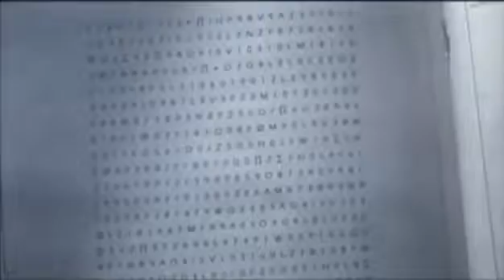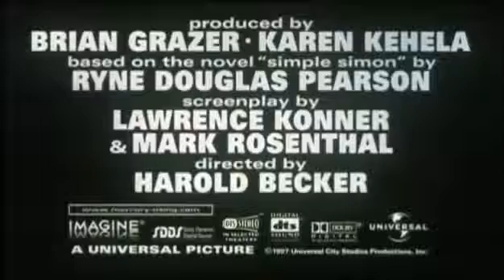Mercury Rising | This Weekend 20 Years Ago